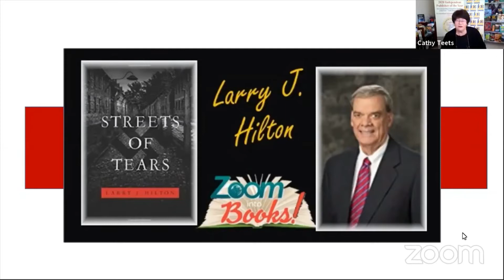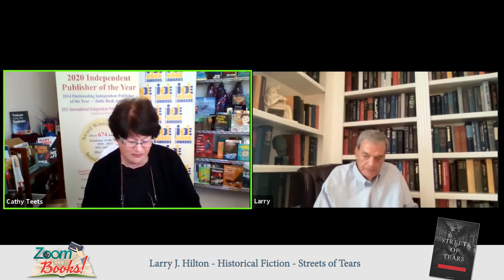Zoom into Books - Larry J. Hilton - Historical Fiction - Streets of Tears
The author takes the Viennese family of Viktor Baur through the turbulent years of World War I, the difficulties of feeding the family when money was worthless after the war, then followed closely by the Depression with so many people out of work. With all of this going on in Austria, Austrians could look over the border at their German neighbors and see their country improving under Hitler and the Nazis. Viktor is a successful banker and could see how the German economy was improving and that many Austrians were demanding Anschluss with Germany. However, Viktor was a strong Austrian, who had fought in the Great War and was concerned about the dictatorship with Hitler. The story then focuses on Viktor's two children. Fritz and the younger daughter, Elke who are both caught up in the Hitler "magic." Too often we read about the great events in history and concentrate on the people in power, forgetting that decisions made at high levels in government effect all individuals such as the Baur family.

Larry J Hilton is an avid student of history who has studied and traveled in Europe for more than fifty years. With a B.A. degree in history from Arizona State University and a graduate degree from the Southwestern School of Banking at Southern Methodist University, Larry has an extensive background in the financial services industry as a banker, stock broker, and portfolio manager. At age 79 he has recently completed classes at Oxford University Summer School for Adults. This is Larry’s second book, having published the nonfiction “Europe: Chained By History. What Force Can Break The Chain?” His lively writing style leads us to a ready understanding of how events in the history of Vienna led to the Holocaust. He is a former Naval Officer with experience in the Vietnam War. Larry lives and works with his wife Patty, in Chandler, Arizona.